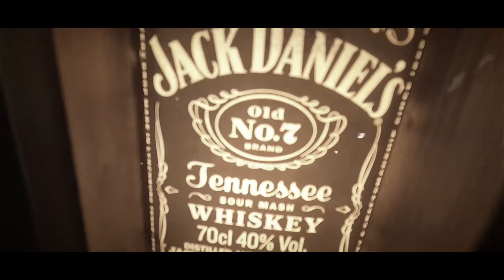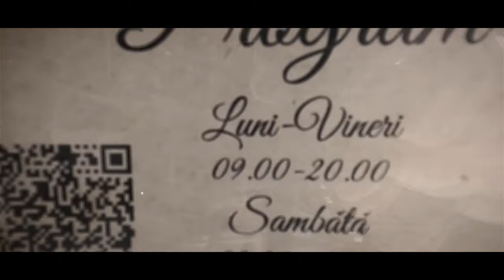Cervus Barbershop Bucuresti Old School Barber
Classic barbershop in the heart of Bucharest with a classic theme inspired by Dacian cultures in a harmonious combination with the modern.